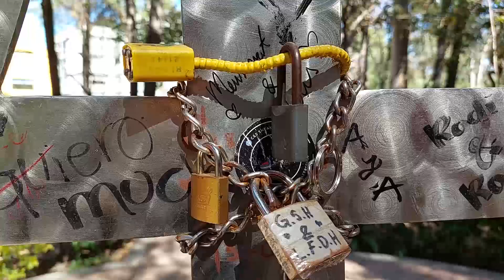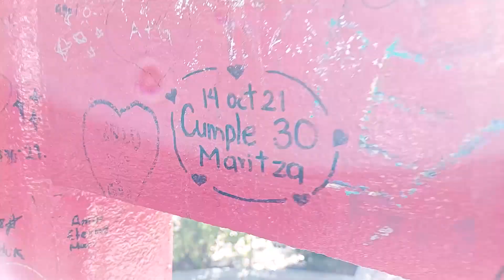Parques temáticos en la CDMX - Parque OTAKU MASAYOSHI OHIRA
El parque Masayoshi Ohira se ha convertido rápidamente en un imperdible turistico de la ciudad de México. Abierto las 24 horas del día los 365 días del año a un par de calles del metro General Anaya.

Visita las sesiones fotográficas en ALTA DEFINICIÓN de todas nuestras HERMUSAS MX en nuestro portal las chicas con mas visitas en su perfil, las veremos más en vídeos y en galerías fotográficas, APOYA A TU HERMUSA FAVORITA.

HERMUSAS MX y MODELOS XPRESS SOL MÉXICO, solicita: modelos (hombres y mujeres, con o sin experiencia), edecanes, hostess, ayudantes en general, chóferes, camarógrafos, presentadores, relaciones públicas, encargado de redes sociales, etc. Ver ofertas y postularse

Xpress SOL México y sus representantes cuentan con todos los permisos firmados, en video e imagen de las chicas para la exhibición y distribución de los contenidos. PROHIBIDA LA COPIA PARCIAL O TOTAL.